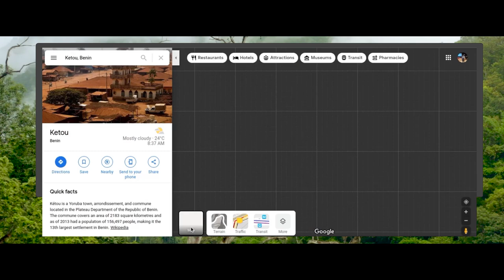Yoruba Girl from Ketu in Benin Republic 😍😍 | 👑👑 Alaketu of Ketu’s Town.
Ketu has been quite popular on the internet, and many people are looking for its location these days since Koiki announced that Sunday Igbowo, the agitator for the Yoruba nation, is currently in Ketu, Benin Republic. But this video isn't about Sunday Igbowo; instead, it's about Keji, a Benin Republic native who speaks excellent Yoruba. I noted that the Benin Republic has a large number of Yoruba people, therefore i decided to ask Keji about Ketu, Cotonou.

Ketu is a historical region in what is now Benin's Republic, in the vicinity of Kétou (Ketu). The truth is that an Alaketu of Ketu, the capital of the historically renowned old Yoruba ancestral city in the Commune of Kétou, sits on the throne.  (Ketu Local Government Area), Département de Plateau State), Republic of Bénin: He is Alaiyeluwa, Oba Anicet Adesina, Akanni Adedunloye Aderomola

Would you like your listing or story to be featured on this channel?